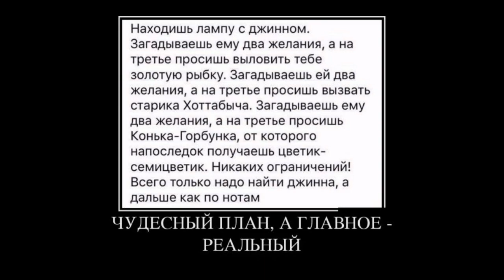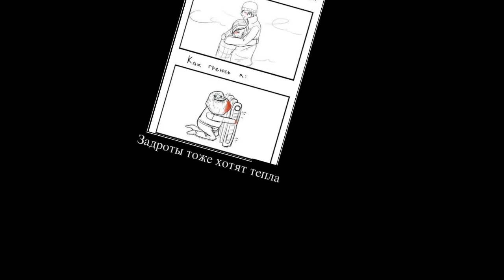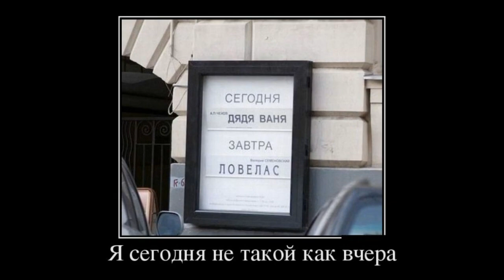Смешные демотиваторы недели. Непроходимый квест. Новые Русские демотиваторы.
Свежая ежедневная подборка смешных демотиваторов на самые разные темы. Картинки в черной рамке со смешной надписью поднимут настроение на весь день. А многие демотиваторы заставят еще и задуматься над смыслом послания.

Прикольные и жизненные демотиваторы, демотивируйся!

Подборка смешных новых демотиваторов по-русски и про русских людей!